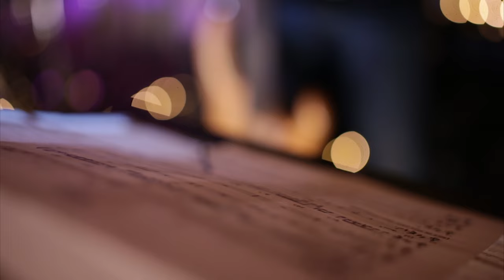Dr. Tao - Jules (La Estancia)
Amigos Imaginarios presenta:

Dr. Tao con "Jules" grabado el 10 de Julio por Soundscape Digital Productions en La Estancia, Cuernavaca, Morelos.

Producción:
Míriam Vélez Rdgz
Óscar Iván Dorado

Tracking, Mezcla y Master:
Soundscape Digital Productions

Ingenieros de Audio:
Adrián Mun
Lucio Tapia
Arturo Alfáro

Cámaras:
Lalo Frías (Director de Fotografía)
Míriam Vélez Rdgz
Diego Ruiz Leyva
Óscar Iván Dorado
Alex Barrera

Editor:
Óscar Iván Dorado

Diseño Gráfico:
Dennise PePé

"Somos el ruido en tu cabeza."